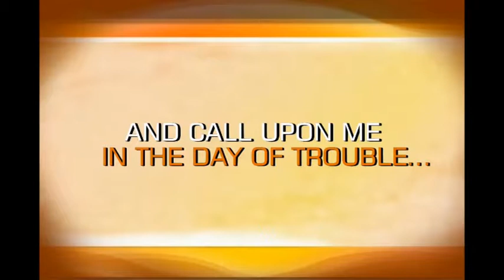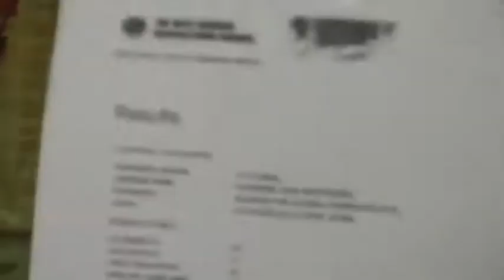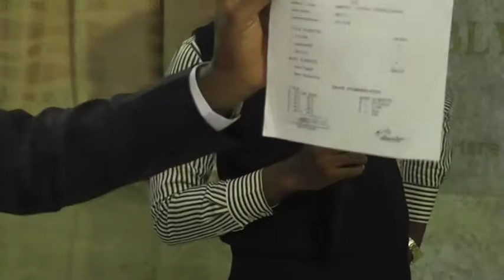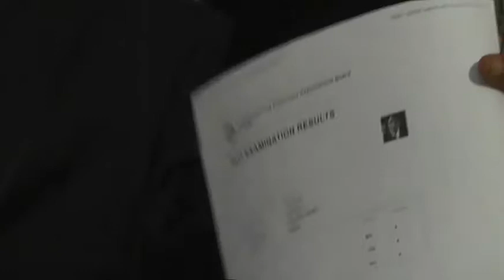Outstanding Testimonies 2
Amazing healing and even more prophecy confirmations to glorify the Lord for. These can only be the hand of God in a church that has the FAITH OF JESUS AND THE COMMANDMENTS OF GOD.
THE HAND OF GOD